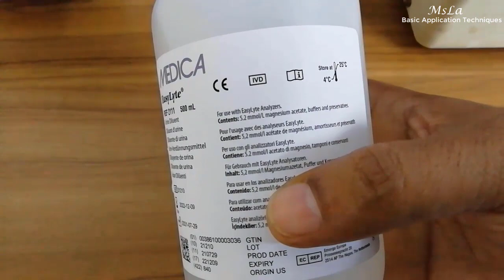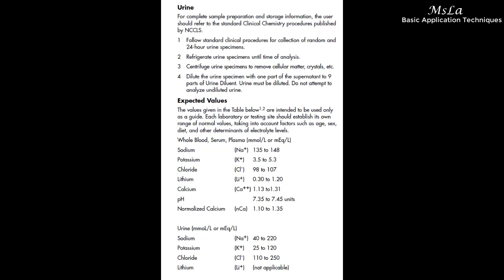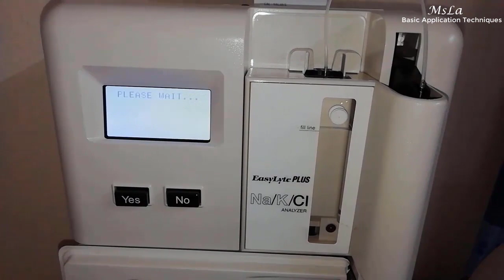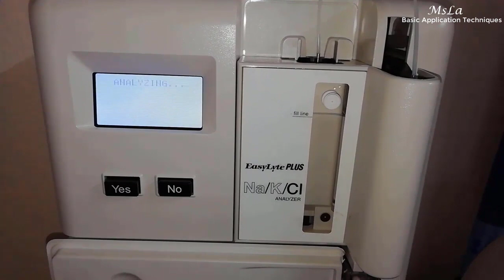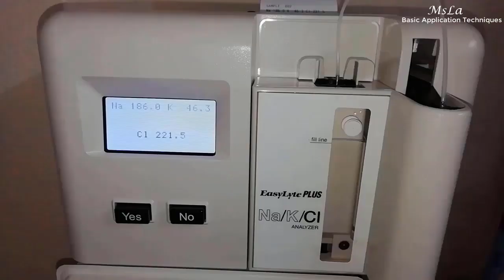Urine Electrolyte Test Procedure & Normal Value full details.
Urine Electrolyte Test Procedure & Normal Value

Urine Electrolyte Normal Value for Easylyte Plus Analyzer:

Sodium: 40 to 220 mmol/L
Potassium : 25 to 120 mmol/L
Chloride: 110 to 250 mmol/L

Serum Electrolyte Normal Value for Easylyte Plus Analyzer:
Sodium: 135 to 148 mmol/L
Potassium : 3.5 to 5.3 mmol/L
Chloride: 98 to 107 mmol/L

Urine_Electrolyte_Normal Value